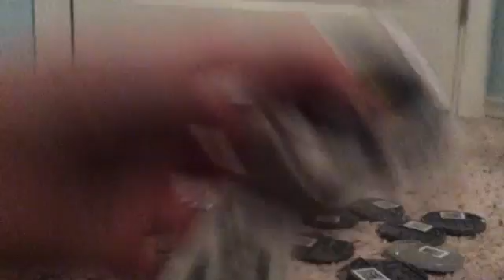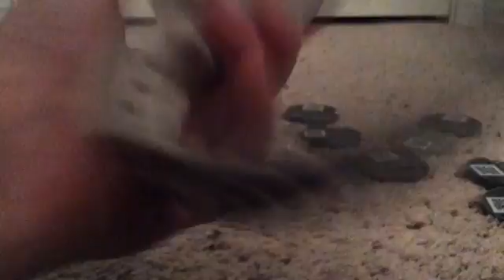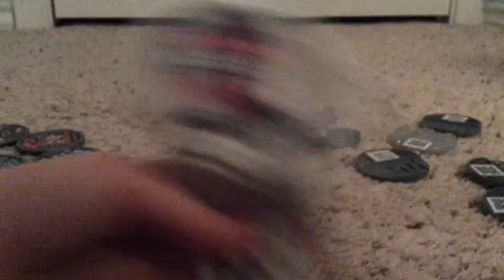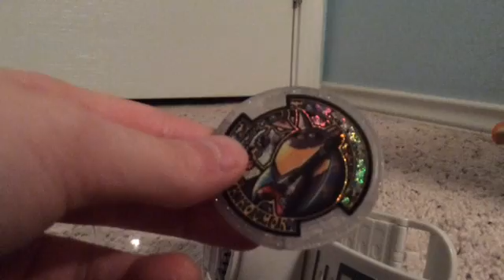Yokai watch Medals!!!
yokai watchchi!